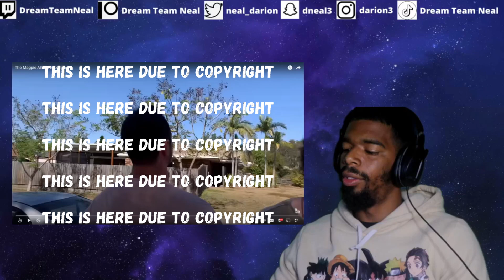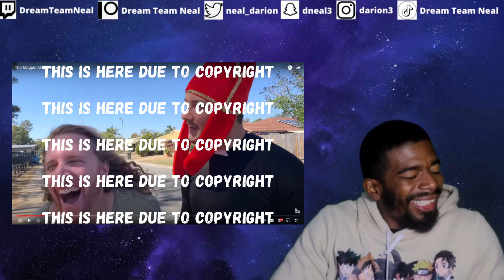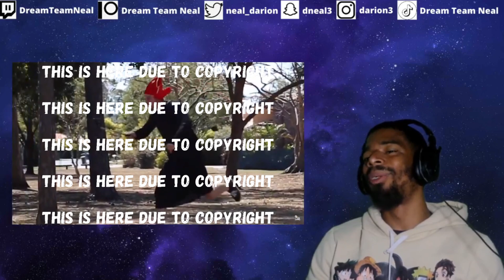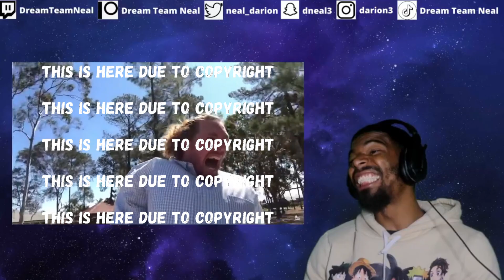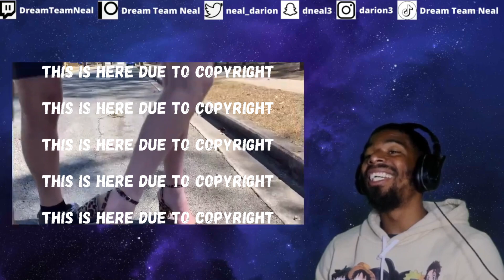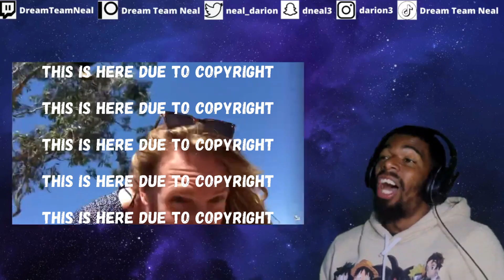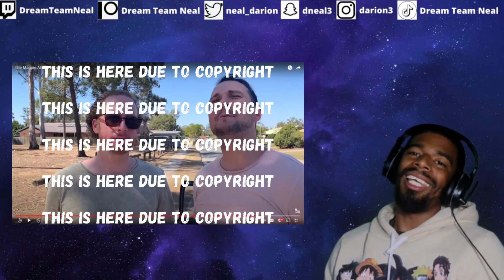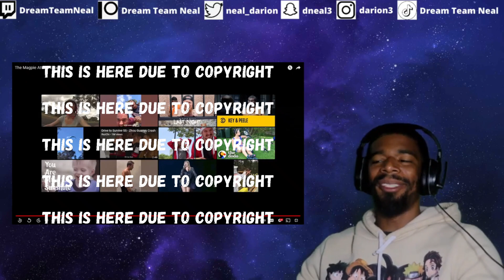AMERICAN REACTS TO The Magpie Attack Experiment!